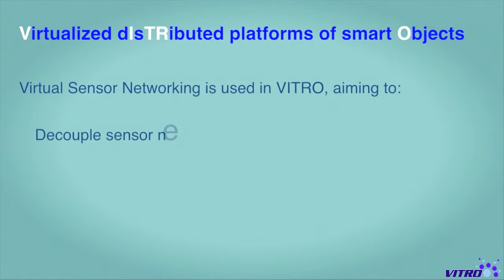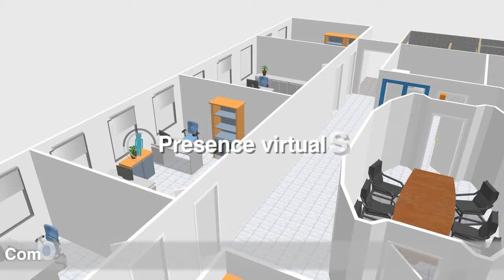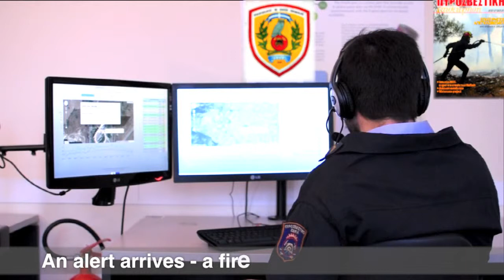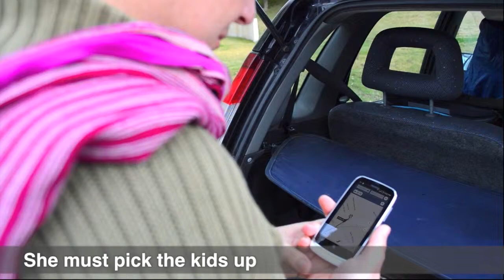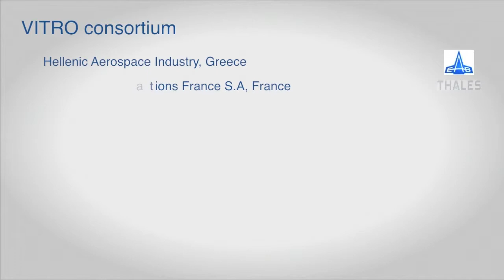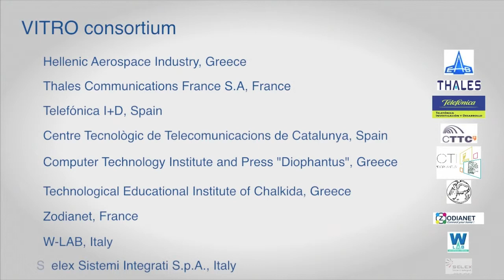Short video about VITRO project - Application scenario showcase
A short video showcasing a set of application scenarios enabled by the outcomes of the VITRO FP7 project in the context of a smart city.

Many thanks go to Georgia Georganopoulou, Orestis Akribopoulos, Marios Logaras, Alkis Korovesis, Evangelos Theodoridis, Efi Chita, Panagiotis Kokkinos and Nick Stergiopoulos for their help in making this video. The scenes were shot in a number of locations aroudn the city of Patras, Greece.

Music on the video was kindly provided by Spyweirdos ("Summer somewhere" from the album "For children to play", and by Fantastikoi Hxoi ("Morka" from the album "Kyriarxoi tou Sympantos", licensed under a Creative Commons Attribution-Noncommercial-No Derivative Works 3.0 Unported License